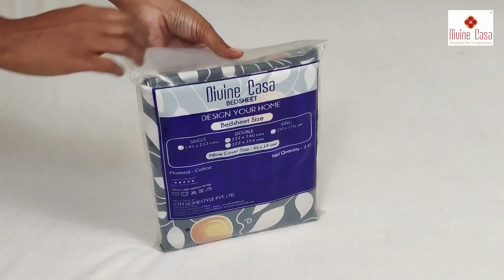Elevate Your Bedroom with Divine Casa's Floral Print Single Bedsheet - Unboxing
Discover the charm and elegance of the Blue Floral Print Single Bedsheet by Divine Casa. In this unboxing and review video, we delve into the details of this exquisite 144 TC 100% Cotton Bedsheet that's designed to transform your bedroom into a tranquil oasis.

🌼 Experience the Beauty: The intricate floral print adds a touch of nature's beauty to your space, creating a serene ambiance you'll love.

🌿 Premium Quality: Crafted from 100% Cotton with a thread count of 144 TC, this bedsheets ensures comfort and durability for a restful sleep.

🛌 Perfect Fit: The set includes 1 Pillow Cover and a Single Bedsheet that fits your mattress snugly, elevating your sleep experience.

🌟 Unbox with Us: Join us as we unbox and unfold the elegance of Divine Casa's Floral Print Bedsheet, showcasing its vibrant colors and soft texture.

✨ A Stylish Addition: Whether you're revamping your bedroom or looking for a thoughtful gift, this bedsheet is a stylish choice that brings joy to every corner.

Transform your bedroom into a haven of comfort and style with Divine Casa's Blue Floral Print Single Bedsheet.